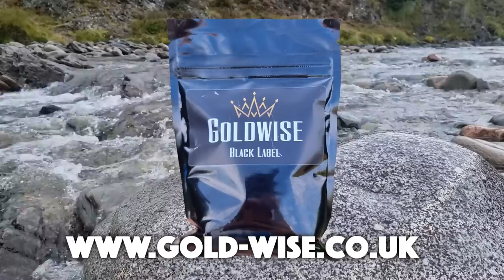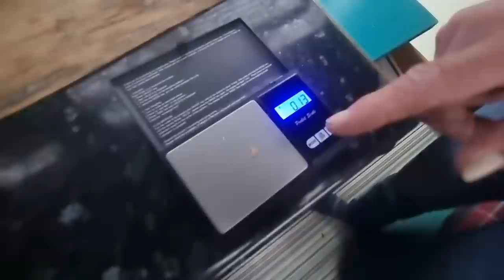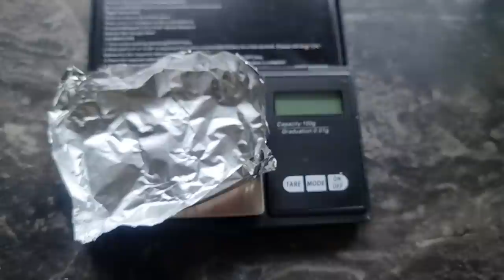A Scottish treasure hunt, BIG GOLD and KILLER midges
Join Si and Sean on a road trip to Scotland in pursuit of gold! Normally I like to hunt the river banks of the Thames for long lost treasure - see my best Mudlarking find here -